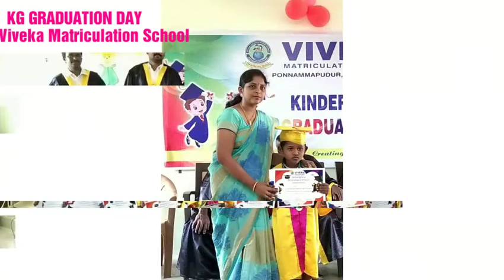GRADUATION DAY 2018-19